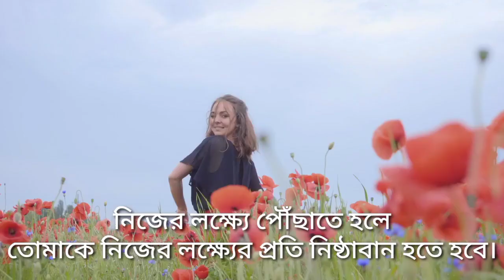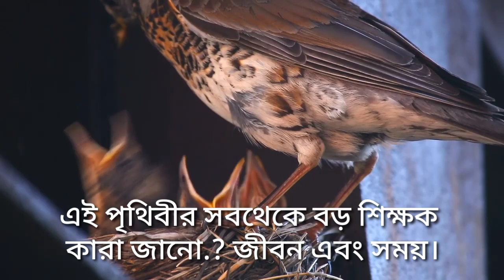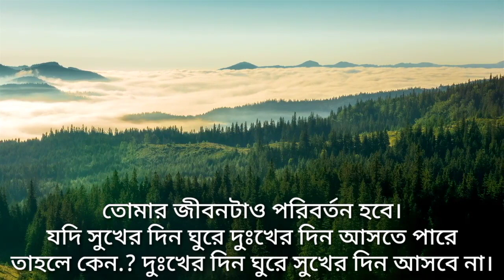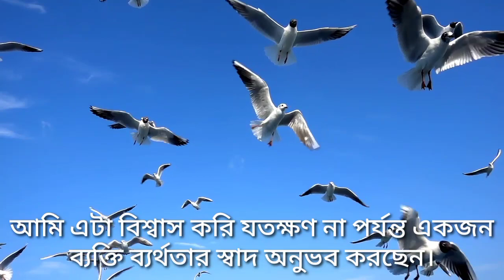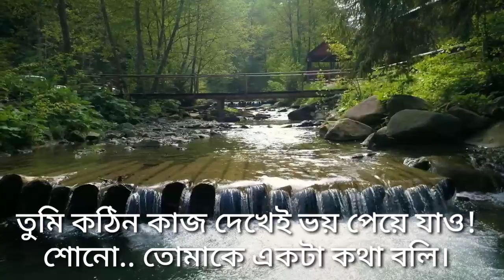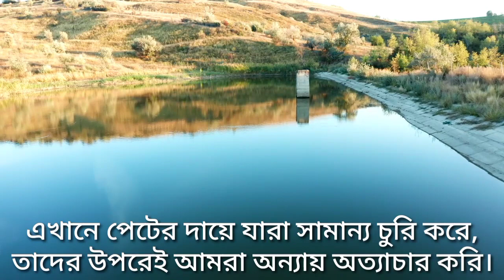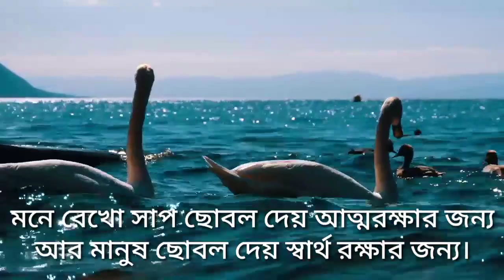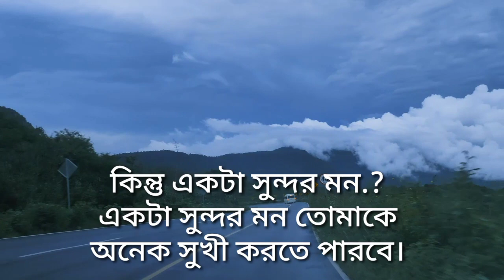প্রতিদিন একবার হলেও শুনবে _মানব জীবনের চরম বাস্তবতা | life changing Bangla speech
আমাদের এই চ্যানেলটি আপনাকে অনুপ্রেরণামূলক এবং ইতিবাচক উক্তিগুলোর সাথে পরিচয় করিয়ে দিবে। আপনি আপনার জীবনের মূল্য নিরূপণ করতে পারেন। এবং আপনার সাফল্যের সর্বোচ্চ চূড়ায় পৌঁছাতে সক্ষম হতে পারেন। এই ভিডিওতে থাকা একটি বাক্যই হয়তো আপনার জীবনে আমূল পরিবর্তন করে দিতে পারে।

ভিডিওটি ভালো লাগলে একটি লাইক করে পাশে থাকবেন। কারণ আপনার একটি লাইক আমাদের পরবর্তী ভিডিও বানাতে অনুপ্রেরণা যোগায়।

motivational quotes
motivational video
motivational speaker
motivational Bangla speech
motivational sad speech
inspirational video
motivational words
heart touching quotes
powerful heart
Bangla motivation
monishider Bani